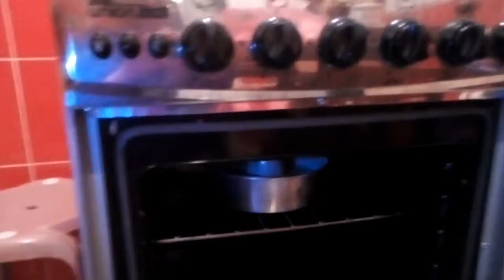الكيكة بمكونات بسيطة ولذيذة مع طريقة الطهي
المقادير

4 بيضة

كاس سكر خشن

كاس زيت

كاس حليب

خميرة الحلويات من فئة 20 غرام

ڤينلا

4 كؤس دقيق رطب

مدة الطهي  من 40. الى 45 دقيقة حسب الفرن